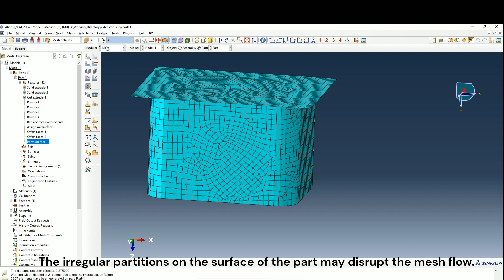Virtual Topology Ignore Entities - Fidelis Abaqus Tips and Tricks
Check out this new feature where we provide quick hitting Abaqus tips that you may not know about!

Today we're looking at ignoring entities using virtual topology in Abaqus CAE. This is invaluable when cleaning up geometry and developing high quality mesh.